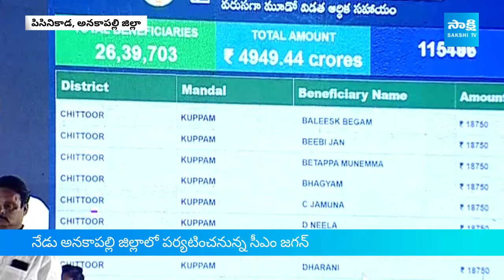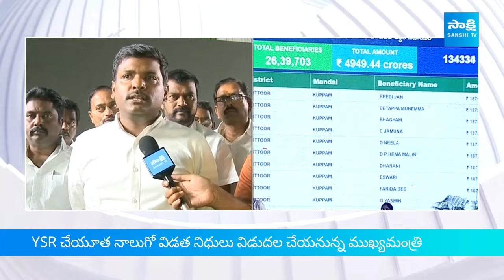CM Jagan Anakapalli District Tour | YSR Cheyutha 14 Days Sambaralu